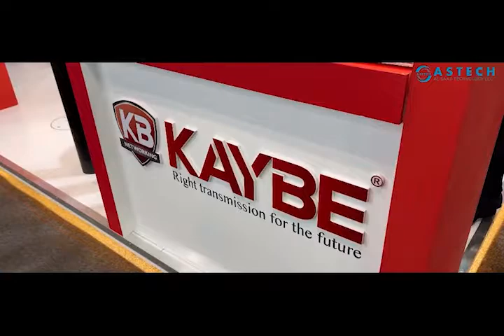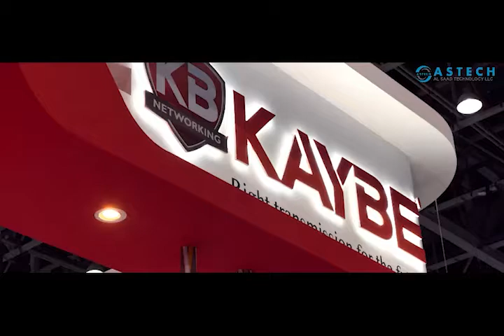Long Distance CCTV Camera Cable Solution | How far can you run security camera cable? ASTECH GLOBAL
Analog CCTV camera video transmission is limited to 213 meters or 700 feet using RG59 coaxial cable, unless you use a video amplifier like this one. Using this amp, you can run CCTV video up to 1000 meters / 3000 feet with RG59. The max distance that you can run power cable to the camera without voltage drop depends on the voltage, amount of power the camera draws in amps, and the gauge of the cable that you are using. You can use this voltage drop calculator and voltage drop chart.